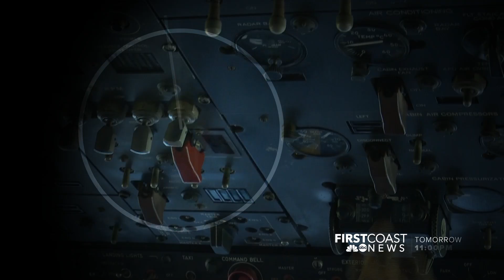FCN - Cleared For Take Off Tomorrow at 11pm